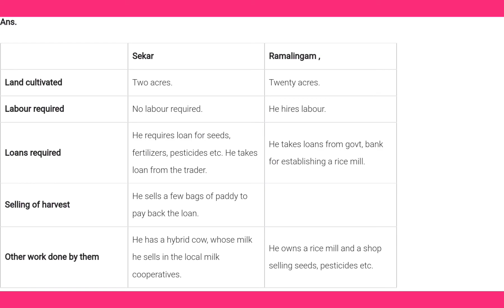CBSE CLASS 6 civics chapter 8 Rural live lihood Question and Answer